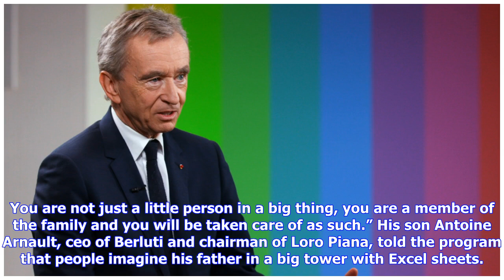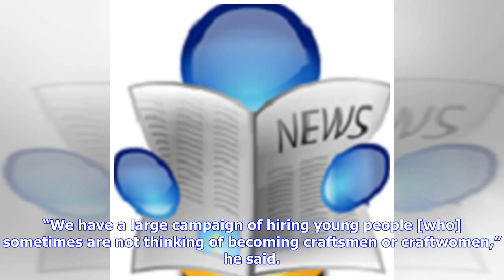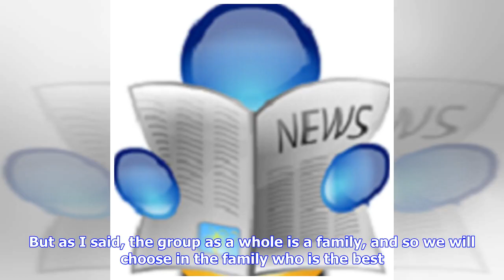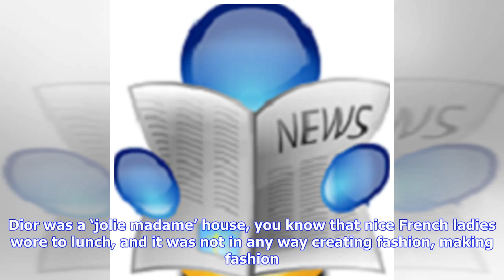Breaking News | CNBC Series Swings the Spotlight on Bernard Arnault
ALL ABOUT ARNAULT: Family, work — and winning — are Bernard Arnault’s priorities and passions, according to a program that’s set to air Wednesday night at 10 p.m. GMT, part of the CNBC series “The Brave Ones.” The eight-part series has focused in the past on entrepreneurs including Richard Branson, Jack Ma and Bill McDermott, chief executive officer of SAP. In the 30-minute segment, the LMVH Moët Hennessy Louis Vuitton ceo discusses his career, his love for his work and family, the success of hi...